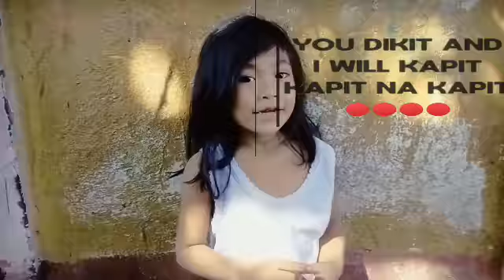November 28, 2020